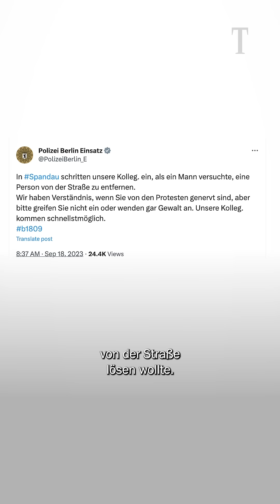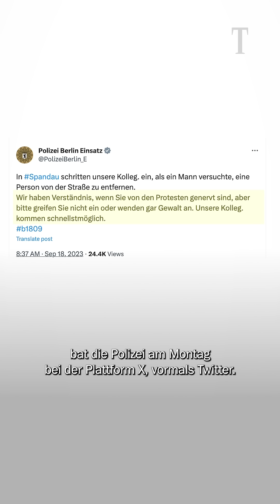Brandenburger Tor besprüht, Straßenblockade, Autofahrer nutzt Pfefferspray gegen „Letzte Generation"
Die Klimaaktivisten der „Letzten Generation“ haben für diese Woche Störaktionen „mit Hunderten Unterstützer:innen“ geplant.

Bereits am Wochenende ging es los – mit einem Protestzug und einer Farbattacke auf das Brandenburger Tor.

Am Montag blockierten die Aktivist:innen an 27 Orten Straßen in Berlin. Einige Autofahrer:innen eskalierten dabei – unter anderem mit Pfefferspray.

Habt ihr die Störaktionen der Klimaschutzgruppe erlebt? Schreibt uns eure Erfahrungen in die Kommentare.